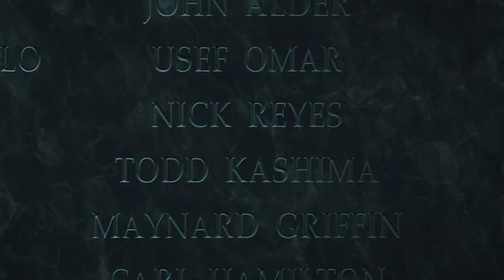Call Of Duty Infinite Warfare PT 14 Peace To The FallenEND PT 1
This is the end of Call Of Duty Infinite Warfare it was a sad eding but it was good. Peace to the fallen